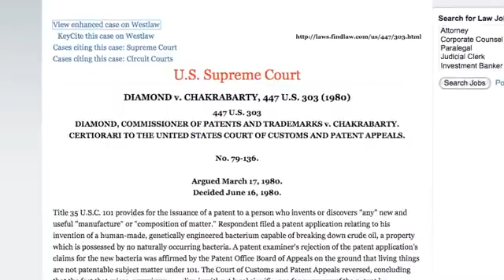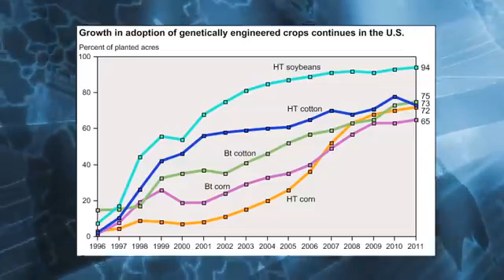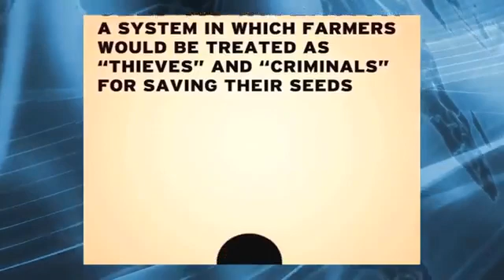Patent Life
They came they seeded and manipulated